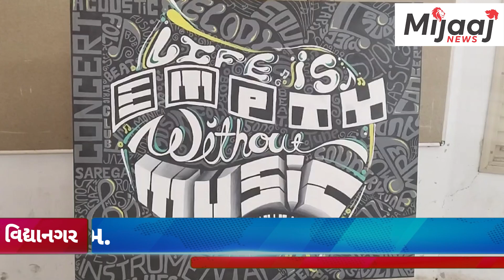Anand News || જ્ઞાનોતસવ ઉપયોગી હોવાનું જણાવતા FINE ARTS નાં વિધાર્થીઓ.